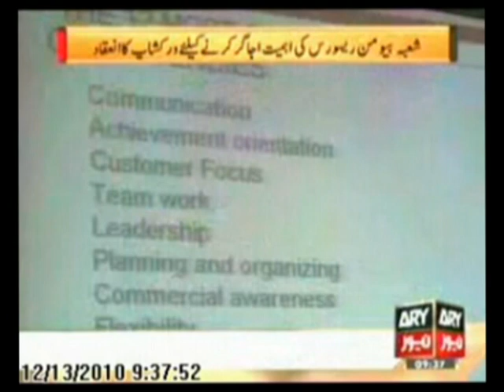ARY NEWS BY SEEKERS.avi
Seekers International - HR TRAINING - ARY  TV NEWS CLIP